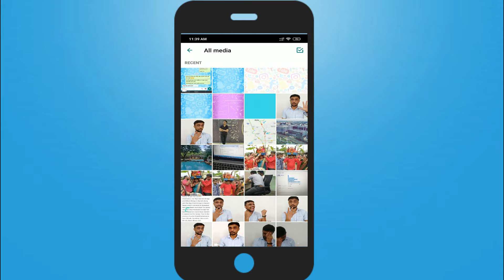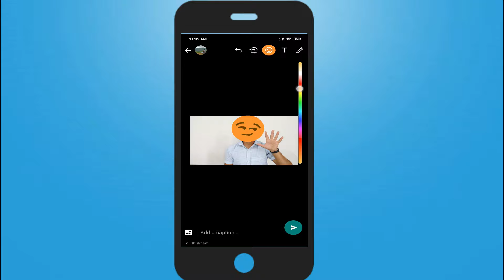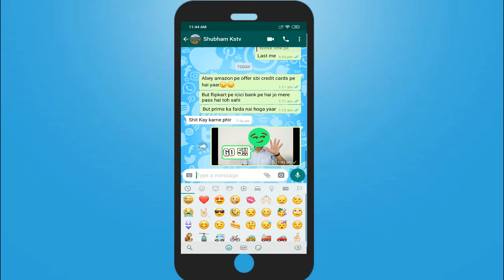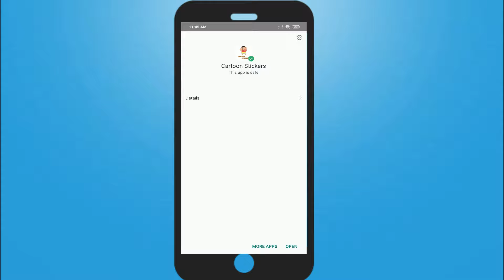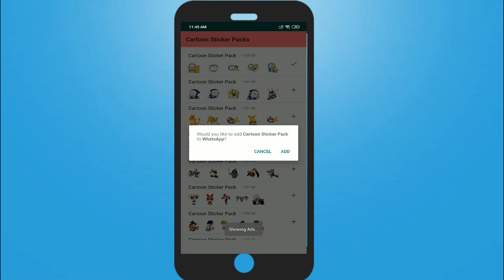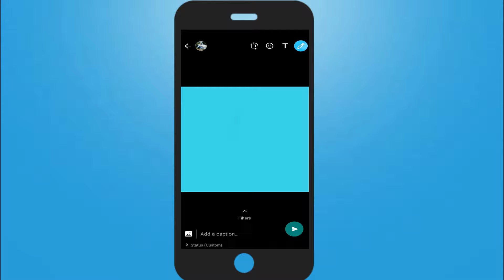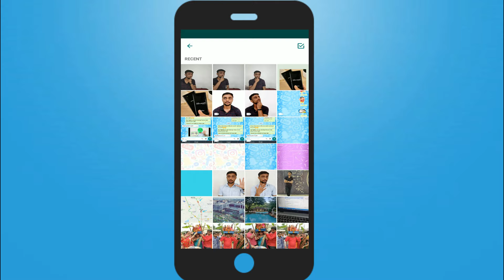6 Whatsapp Secret thats that Nobody Knows!!! [2019]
Hello dosto kaise ho aap,Aaj hum laye hai aapke liye eek behaad shaandar video jisme humne 6 aise tricks bataye hai whatsapp ko lekar jinko use karne ke baaad aapke hosh udd jayenge!!!
Toh inn hosh udane wale tricks ke baare me jaane ke liye jarur iss video ko aaant tak dekhte rahiye!!!

Jara pyaar barsaoo dosto like karo videos ko.

Video kaisa laga batana jarur comments me!!!

Untill Then Keep watching KS TV!!!